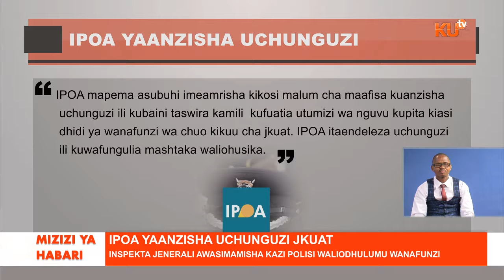Inspekta Jenerali wa polisi aamrisha kusimamishwa kazi kwa maafisa waliotumia nguvu nyingi JKUAT